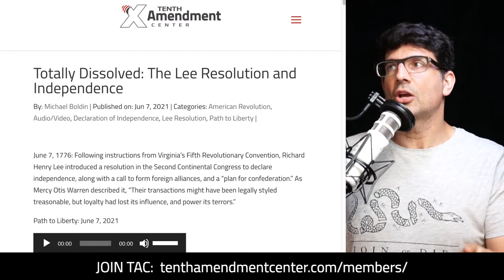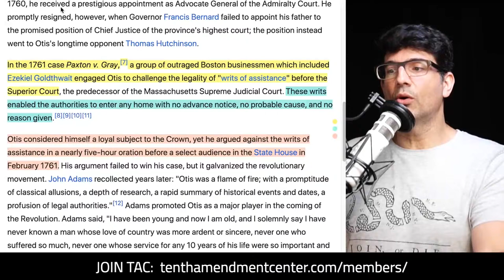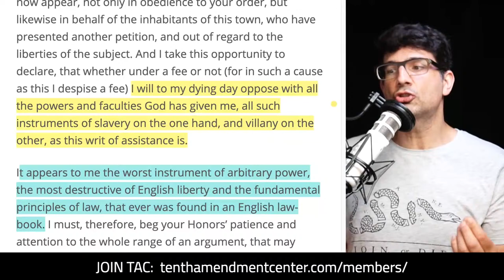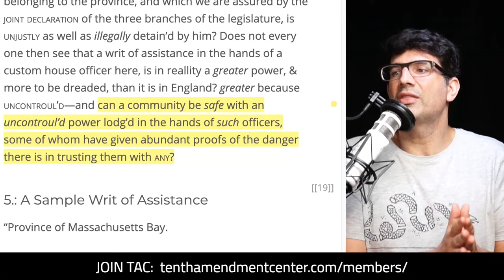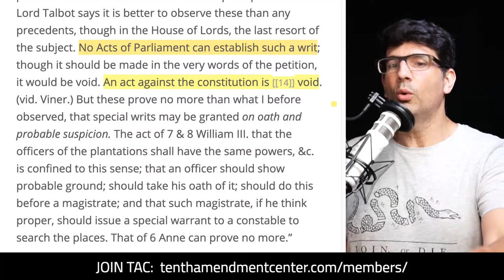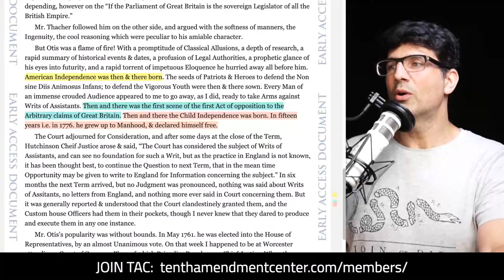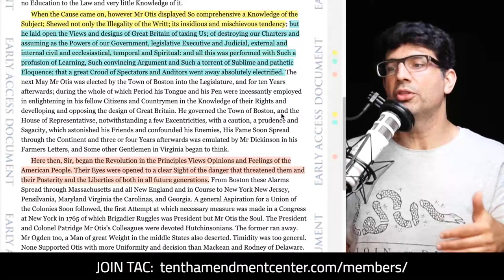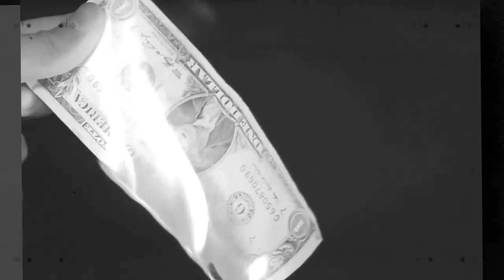The Real Revolution: James Otis vs the Writs of Assistance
The revolution started years before the war commenced - a change in the views and sentiments of the people. And we can trace the beginning of the controversy between Great Britain and America to James Otis Jr, and his arguments against the Writs of Assistance in 1761.

Path to Liberty. Fast Friday Edition: July 2, 2021